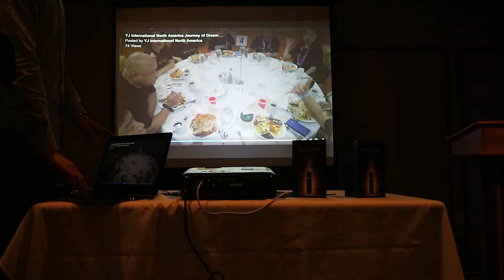Hong Kong Emerald Angel products seminar 1